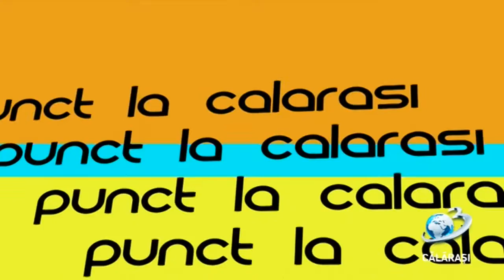Punct / 16 decembrie 2019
Crucea Roșie Călărași, la ceas aniversar

Profesorul Constantin Tudor a prezentat noi dovezi care atestă faptul că filiala călărășeană de Cruce Roșie este mai veche, și în realitate anul acesta ar fi împlinit 104 ani de la înființare.